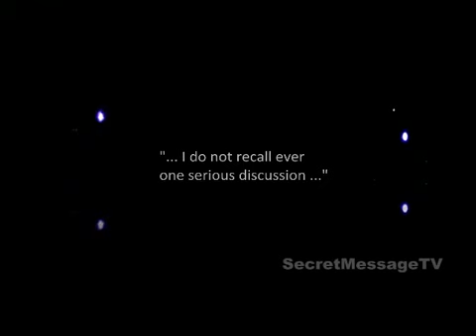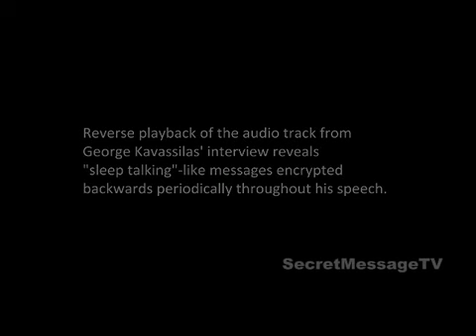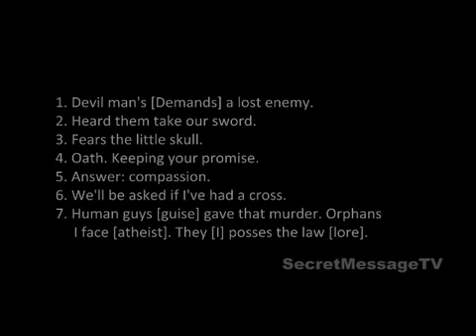George Kavassilas Secret Messages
Thanks 2 John Kelly,4 this upload...
Extraterrestrial contactee and interdimensional traveller George Kavassilas participated in an independent research study attempting to identify unconscious secrets of extraterrestrial contact with human beings by monitoring "sleep-talking"-like messages encrypted backwards in recordings of human speech. The session was conducted by internationally renowned Clinical Speech Analyst Jon Kelly, whose report in January 2001 included military-grade intelligence derived from related studies pertaining to the "Shock and Awe" strikes that marked the beginning of the Iraq War. "I have nothing to hide," explains George Kavassilas in a new 35 minute video from SecretMessageTV released Monday, August 22 2011. The video captures a complete in-depth session including Mr. Kavassilas' response to the messages, recorded live at the world-famous ECETI UFO Ranch in Trout Lake, Washington.

This story indexed on the University of California, Irvine's Today